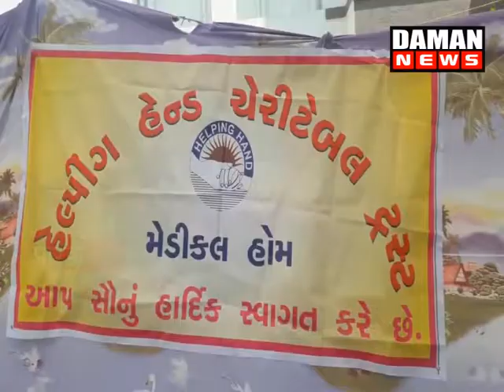Daman News 27-04-2018